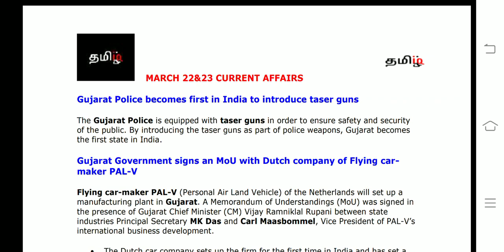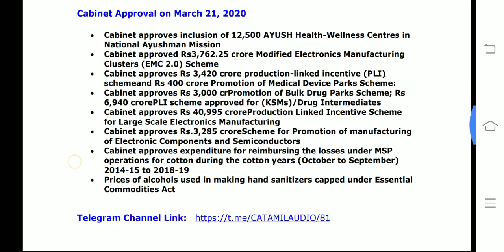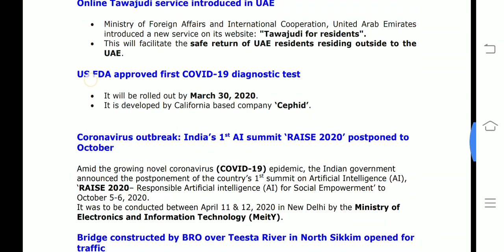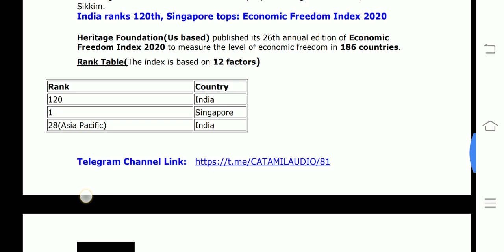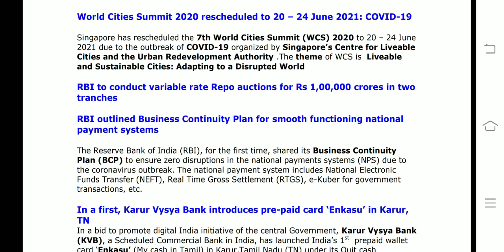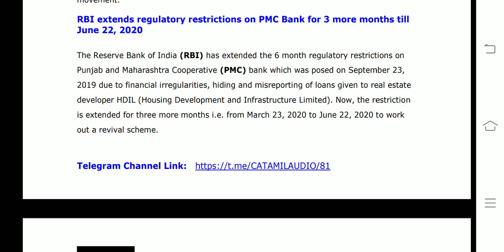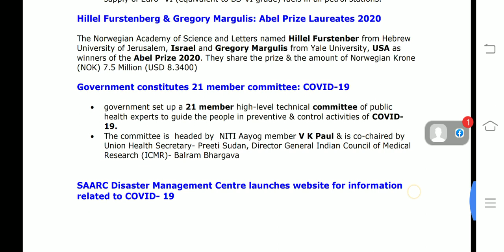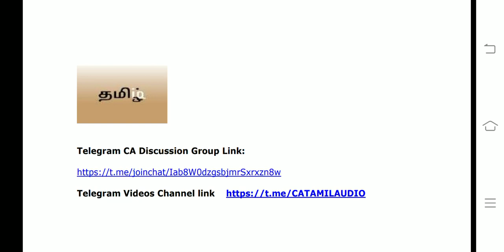March 22&23 CA(Tamil) RBI ASST/SBI CLERK 2020 - TAMILIQ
This video covers All current affairs of March 22&23 2020

Current Affairs 22 & 23 March 2020

1Gujarat Police becomes first in India to introduce taser guns

2. 101 Special Economic Zones denotified: Government

3Cabinet Approval on March 21, 2020

4Cabinet approved extradition treaty between India and Belgium

5Gujarat Government signs an MoU with Dutch company of Flying car-maker PAL-V

6UK becomes 1st co-chair of India-led global climate initiative ‘CDRI’

7Coronavirus outbreak: India’s 1st AI summit ‘RAISE 2020’ postponed to October

8Bridge constructed by BRO over Teesta River in North Sikkim opened for traffic

9India ranks 120th, Singapore tops: Economic Freedom Index 2020

10Bangladesh, Nepal, Afghanistan jointly contribute $3.5 mn to SAARC corona emergency fund

11World Cities Summit 2020 rescheduled to 20 – 24 June 2021: COVID-19

12RBI outlined Business Continuity Plan for smooth functioning national payment systems

13In a first, Karur Vysya Bank introduces pre-paid card ‘Enkasu’ in Karur, TN

14RBI extends regulatory restrictions on PMC Bank for 3 more months till June 22, 2020

15Covid-19: SBI becomes the 1st bank to launch emergency credit facility

16RBI to inject Rs 30k cr into market for financial stability amid Covid-19

17IOC becomes 1st company to begin supply of BS-VI fuel across country

18Hillel Furstenberg & Gregory Margulis: Abel Prize Laureates 2020

19Government constitutes 21 member committee: COVID-19

20SAARC Disaster Management Centre launches website for information related to COVID- 19

21Famous Actor and Director M. R. Viswanathan passed away at 75

22World Meteorological Day 2020: March 23

23World Water Day 2020: March 22

24Justice Bhushan P Dharmadhikari as Chief Justice of Bombay High Court